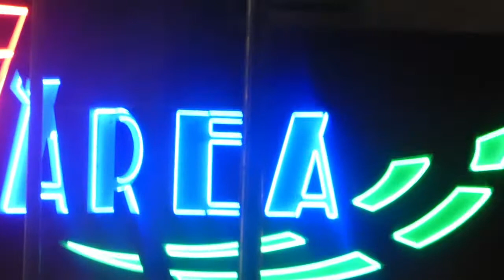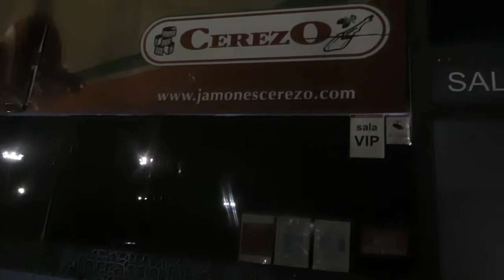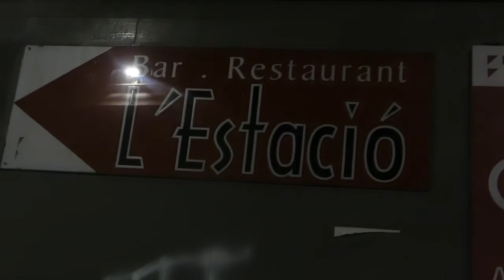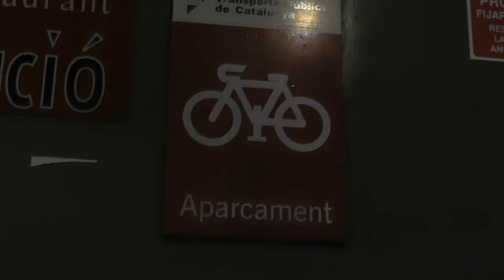03 12 2020